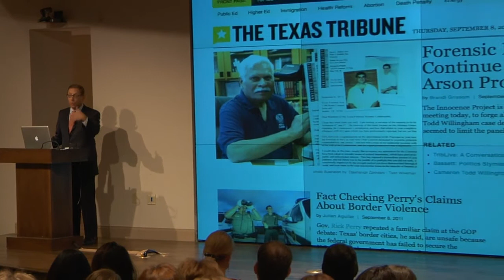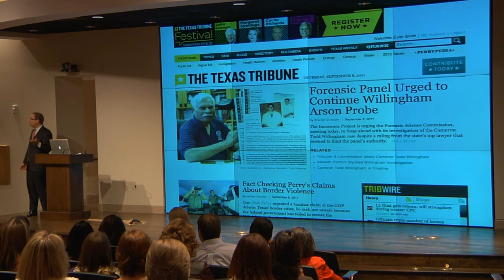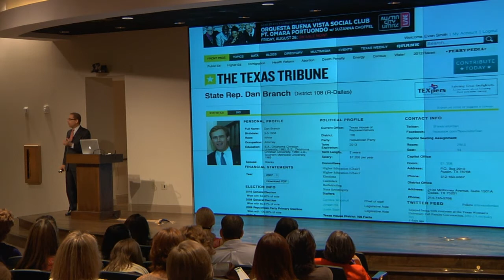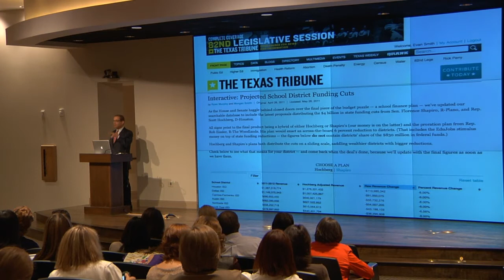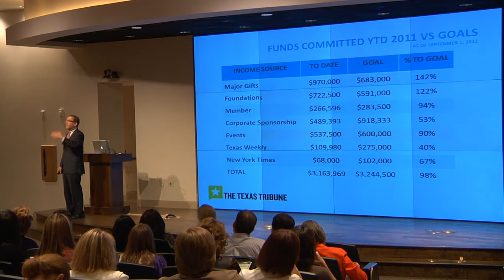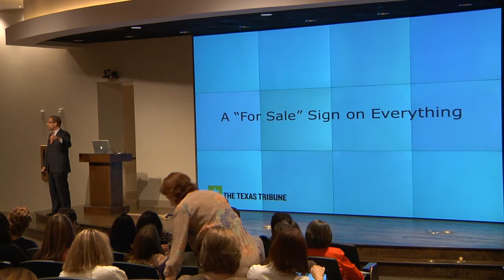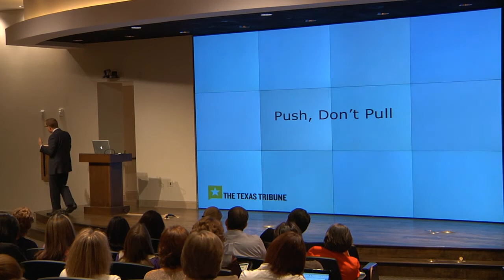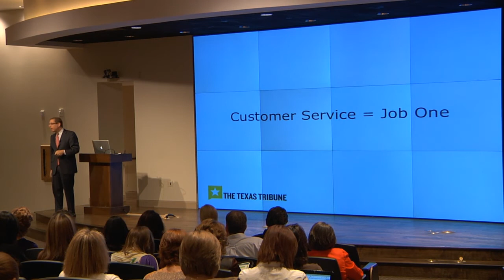Evan Smith - 2011 Texas Nonprofit Summit Presentation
Evan Smith is the CEO and editor-in-chief of The Texas Tribune. Previously he spent nearly 18 years at Texas Monthly as the magazine's president and editor-in-chief.

This video is a recording of Evan's presentation at the 2011 Texas Nonprofit Summit, hosted by Greenlights and OneStar.